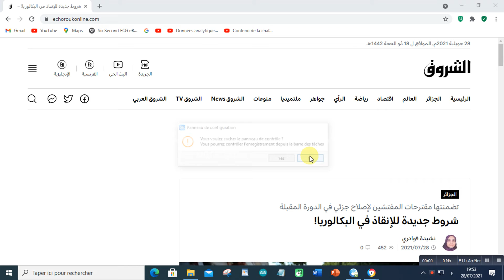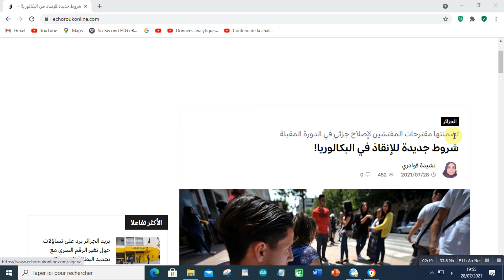تضمنتها مقترحات المفتشين لإصلاح جزئي في الدورة المقبلةشروط جديدة للإنقاذ في البكالوريا!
اعتماد معدل يساوي أو يفوق 13 من 20 في المواد الأساسية كشرط لتفعيل الإنقاذ

الاحتفاظ بامتحان “البيام” للأحرار والراسبين مع الإلغاء النهائي لامتحان “السانكيام”